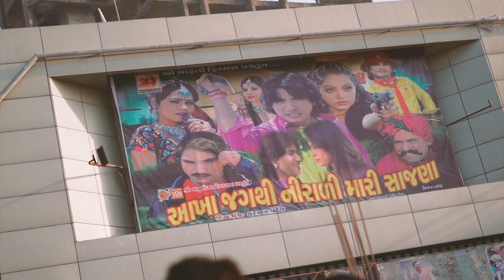Nikita & Vishakh // Pre-Wedding Film // Vadodara